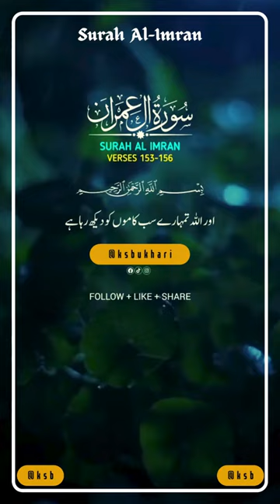Surah Al Imran Verse # 153-156 - No copyright Shots | Free Footage